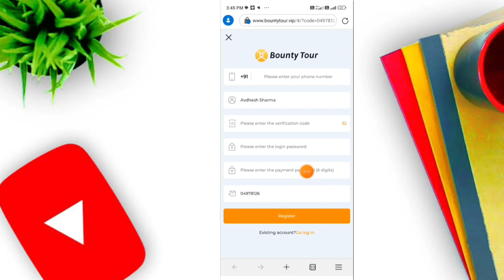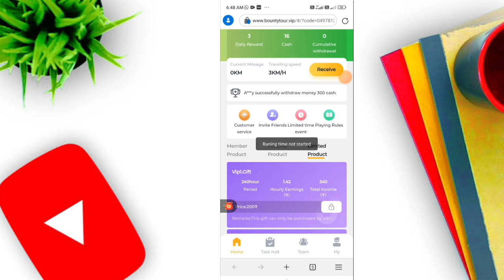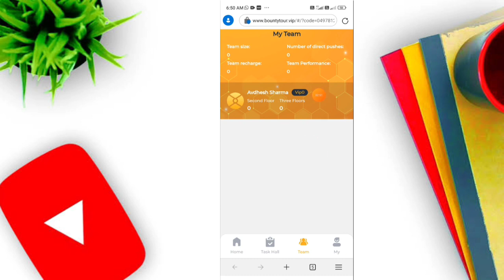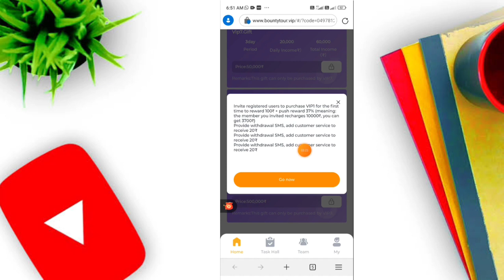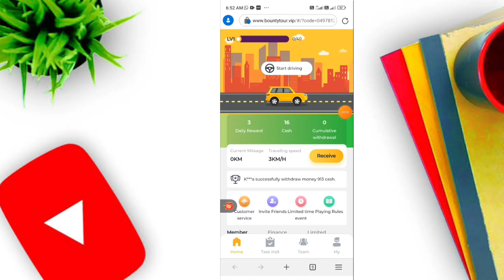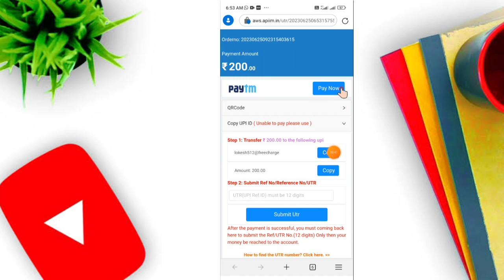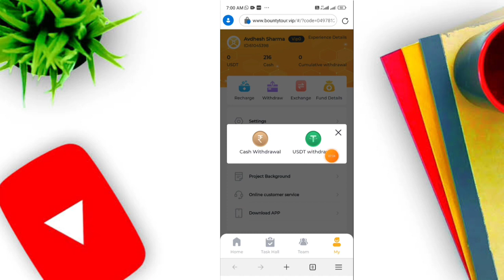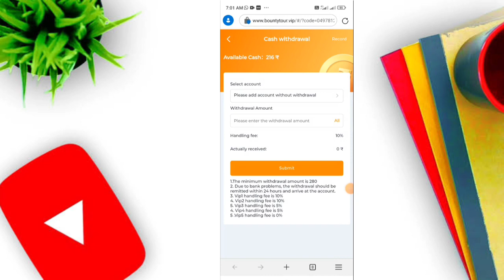Bounty Tour App Se Paise Kaise Kamaye | Bounty Tour Earning App | Bounty Tour App Payment Proof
Video Achi Lage To Like❤️ Or Comments Zarur Kare 😊

👨‍💼 Hello Guy's,  I am Ravi Singh Owner of "GyaanTrick" YouTube Channel. Today I Create Video For How To Earn Money From Bounty Tour App

Daily agr without investment Earning krna ho to join Telegram sabse alg channel

paise kaise kamaye gyaan trick
paise kamane wala app gyaan trick
winzo app main game kaise khele
winzo app wining trick
bounty tour app se paise kaise kamaye gyaan trick
bounty tour app malayalam
bounty tour app unlimited trick tamil
bounty tour app uses in tamil
bounty tour app uses in hindi

Thanku For Watching @TechnicalAvdhesh

💰Best Earning App 2023 without investment | money earning apps | Earning App | online earning app